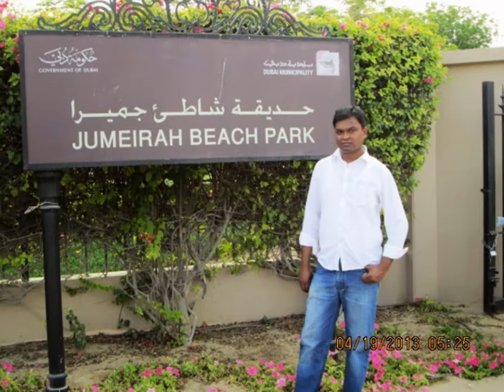jahangir alam photo